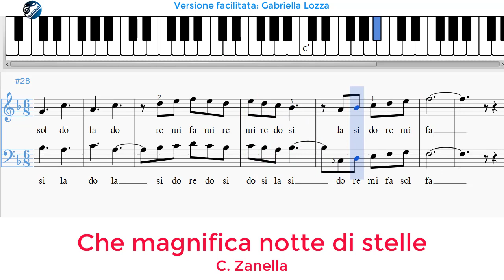Che magnifica notte - C. Zanella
Che magnifica notte - C. Zanella - versione facilitata